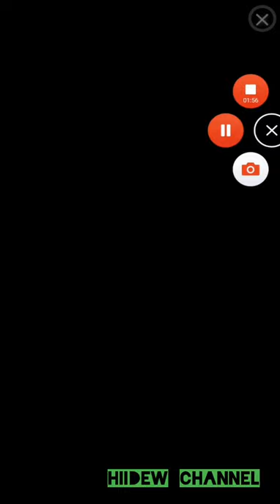Super Sniper Android Gameplay Level 11-20 Voodoo